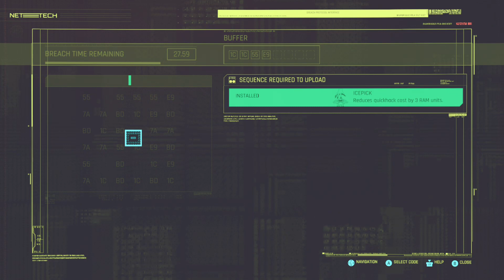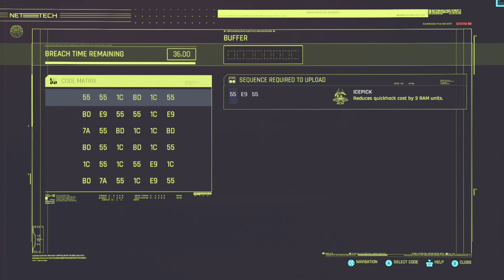Cyberpunk 2077 haven fun.